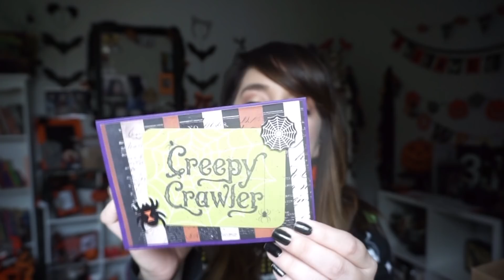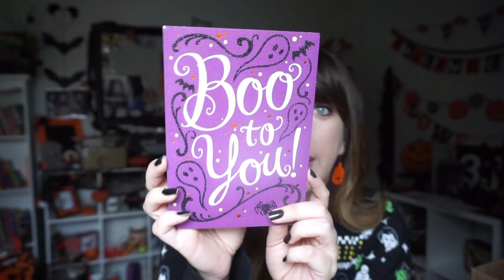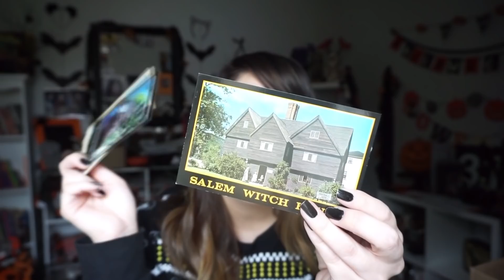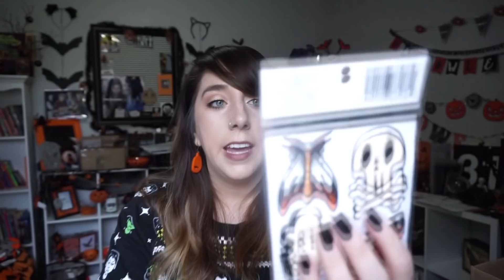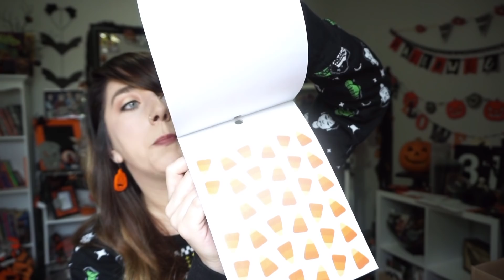2018 NEW HALLOWEEN MAIL! HALLOWEEN HAUL!!!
Happy Baturday Halloween Happy friends!!!
In today's video I'm sharing some mail that I don't deserve! Thank you so much or the support and love!!!
Jess- no social listed?!
Jessica- no social listed?!
Linda- no social listed?!
-MAIL
Halloween Happy

Let's be Halloween Happy friends friends!